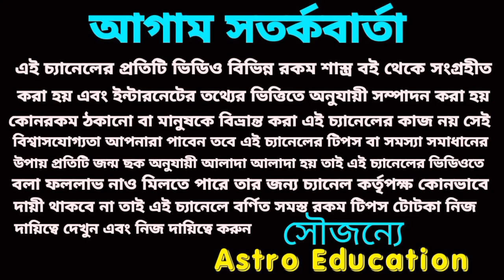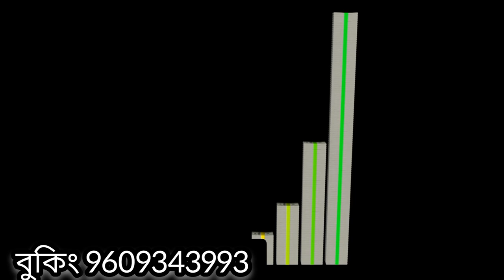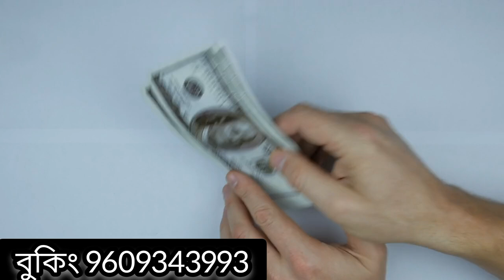27 March 2023 gift for 5 Rashi!